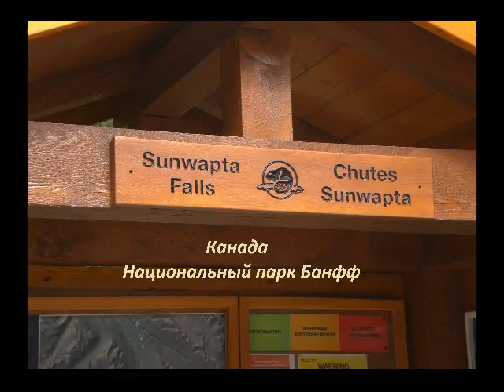SunwaptaFalls Clip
Путешествие в Канаду
День пятый
Скалистые горы Канады
Чудесные водопады /Sunwapta Falls/